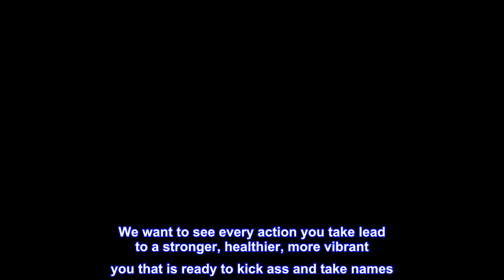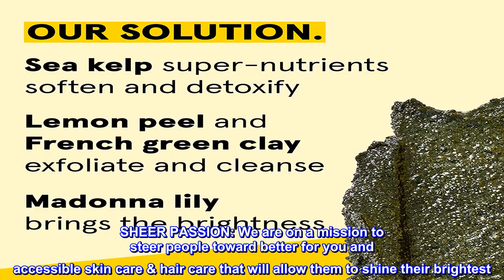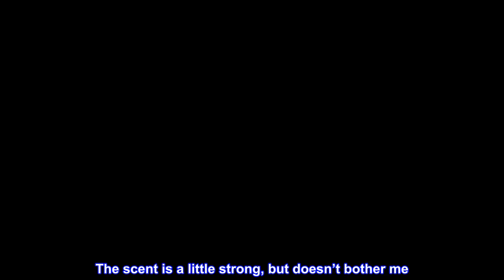Great product - Acure Brightening Facial Scrub - 4 Fl Oz - All Skin Types, Sea Kelp & French Green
Great product -  Acure Brightening Facial Scrub - 4 Fl Oz - All Skin Types, Sea Kelp & French Green Clay - Softens

Refreshing ingredients: Sea kelp super-nutrients soften and detox, lemon peel and French green clay exfoliate and purify, and Madonna lily brings out the brightness of your skin
Skin care for all skin types: softens, draws out impurities, and removes dead skin cells
100% Vegan: formulated without Parabens, Sulfates, Mineral oil, Petrolatum, or Formaldehyde; certified cruelty-free
Directions: Apply to wet face, scrub gently with your fingertips and rinse thoroughly; use 3 times/week for soft, glowing skin
Size: 4 Fl Oz (packaging may vary)
"ACUREs Brightening collection incorporates plant extracts and antioxidants to improve skin's appearance while minimizing uneven skin tone, brightening and increasing radiance OUR STORY: We are skin & hair wellness enthusiasts who believe in the power of purity to uplift the way you feel. We want to see every action you take lead to a stronger, healthier, more vibrant you that is ready to kick ass and take names. INGREDIENTS: We source the highest quality ingredients for your skin. No parabens, sulfates, formaldehyde, paraffin, mineral oil or animal testing allowed! SUPER POSITIVE EFFECT: Our products always uplift, for skin & hair that performs at its absolute best and a planet that flourishes. THOUGHTFUL INGENUITY: We mix together the perfect combination of super nutrients for powerful products. SHEER PASSION: We are on a mission to steer people toward better for you and accessible skin care & hair care that will allow them to shine their brightest. OUR MISSION is to take skin & hair from blah to brilliant by boosting their performance with powerful combination of amazing ingredients."
Amazing scrub.
I am so happy I found this scrub. It is just amazing and reminds me of microdermabrasion scrubs. The leaves your skin baby soft, glowing and smooth. The scent is a little strong, but doesn’t bother me. May not be good for sensitive skin, but amazing for those looking for a scrub that really works. Love it!!